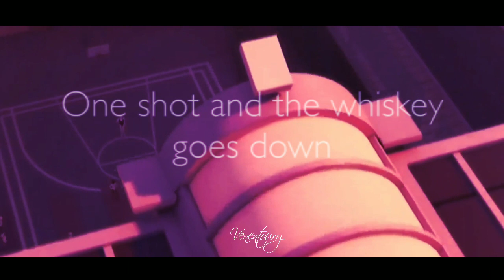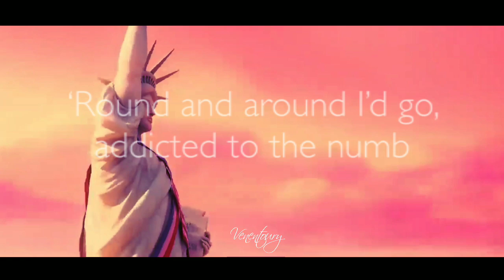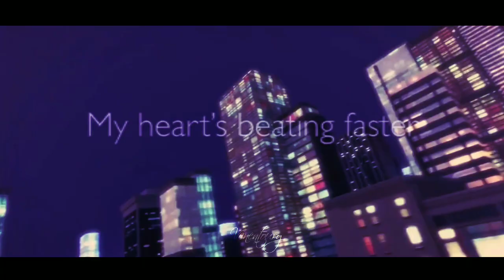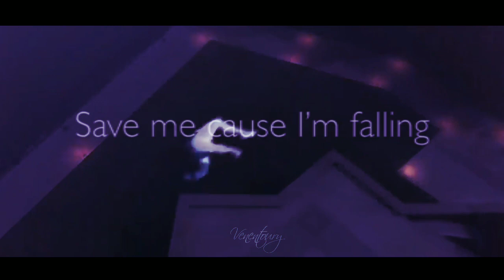[AMV] RUNNIN // Miraculous Ladybug New York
Canción: Runnin
Editor: KineMaster Pro
Coloring: Mio
Serie: Miraculous Ladybug
Capitulo: Especial New York